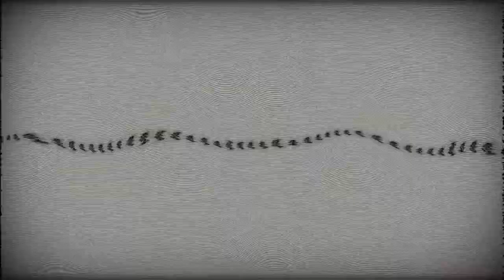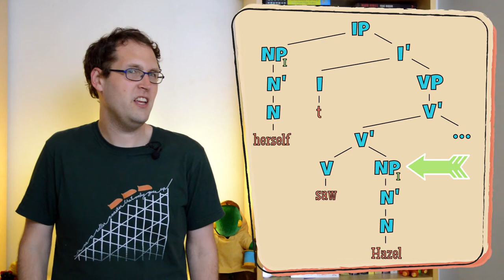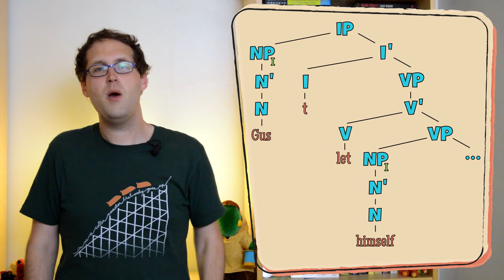Binding Theory and Interpreting Pronouns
How do we know how to interpret our pronouns? What rules guide what meanings can go with what words? In this week's episode, we talk about binding theory: what a pronoun even is, where different pronouns can get their interpretation from, and what principles of syntax oversee our understanding of all the nouns we talk about.

The sound came out glitchy this week. Sorry about that! We'll have it sorted out for the next episode.

This week's tag language: Lebanese Arabic!

Our website also has extra content about this week's topic

Sources:
The original formulations of Binding Theory by Noam Chomsky are in his 1981 book, Lectures on Government and Binding. If you don't want to start with Chomsky directly, there are good description in Cook and Newsom's book, Chomsky's Universal Grammar: An Introduction.